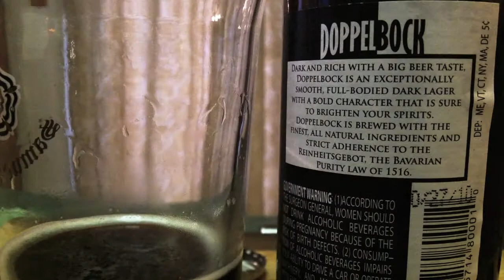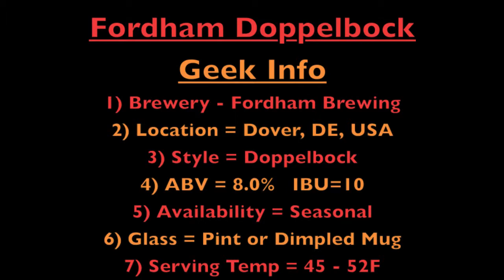Fordham Brewing Doppelbock ((2010 Cellared Vintage)) DJs BrewTube Beer Review #253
Aloha BrewTube:

In this episode of DJs BrewTube I am going "LOCAL" again and review Fordham Brewing Co. Fordham Doppel Bock.  This review is special because in this video I review a 2010 vintage of one of my favorite local beers.  I remember back in the day when this was considered at 8% to be such a strong beer that they could only sell it in a snifter.  Well times have changed and today snifters are reserved for much stronger beers, however, I still really enjoy this brew and drink it at the pub each time it is released.   Anyway, enough nostalgia, enjoy the video.  My written review and report card follows:

Written Review 2010 Vintage Fordham Brewing Co. Doppel Bock WRITTEN REVIEW:

A - Medium dark reddish brown with 1-1/2 finger head of tight off white quickly dissipating bubbles.   Some lacing and minimal alcohol legs.

S -- Dark fruits are in your face, with a sweet malty caramel flavor, a slightly tart finish and an mild alcohol kick.

T -- Follows the nose.  Dark fruits are in your face (prunes, figs & Cherries), with a sweet malty caramel flavor, a slightly tart finish and an mild alcohol kick.

M - Medium carbonation, with a medium body. Could be a bit fuller.  Easy to drink.

O -- This beer has ages gracefully and its flavor is much stronger and more integrated then when it was bottled.   Though this is still not the greatest Dopple Bock I have ever had is is still a lovely beer that I will drink again and again.  Fresh or cellared, give this one a try.

Serving type: bottle

Fordham Brewing Co. Doppel Bock REPORT CARD:

DJ =  A

RateBeer =   NA (No Cellared Grade)

BeerAdvocate =   NA (No Cellared Grade)

NOTE / Music Credits:  Bumper Music Windy City Medium by Apple, iMovie, Stock Sound / Music Samples included with iMovie purchase.

CHEERS!

DJ